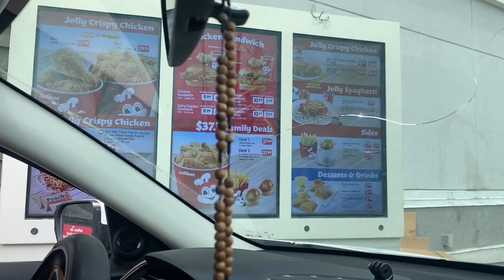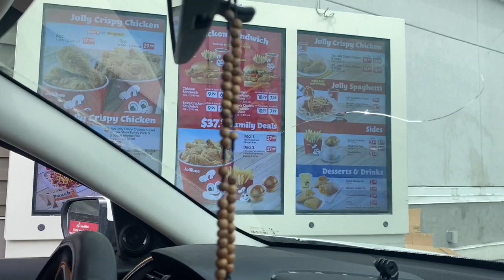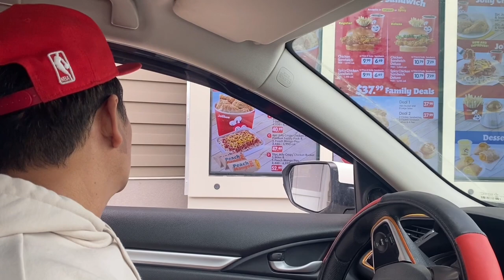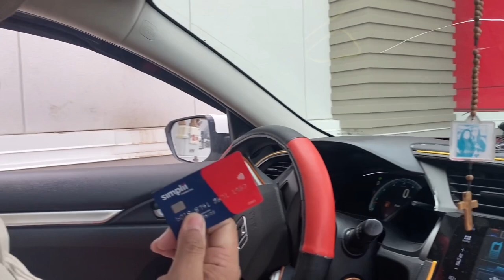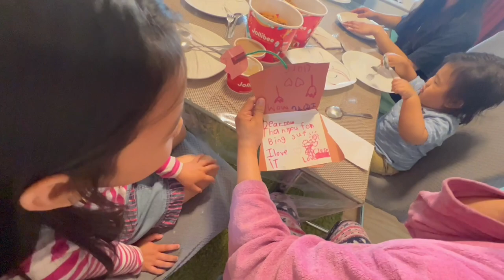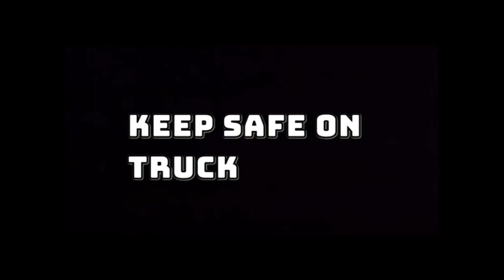TRUCK DRIVER | A Husband and a Father ~ Lakay Trucker🇨🇦 [EP63]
A happy Mothers day Special